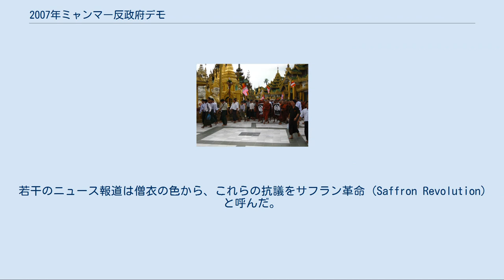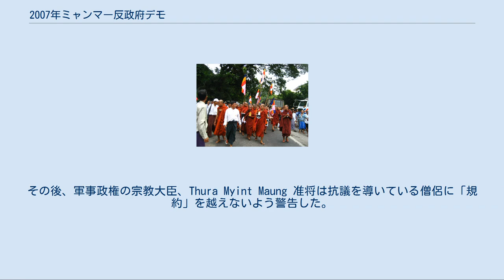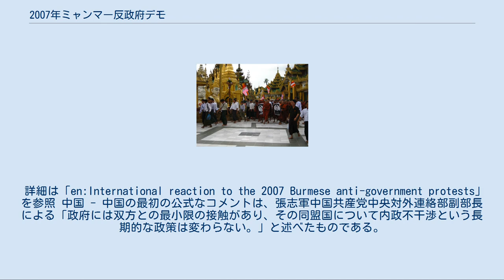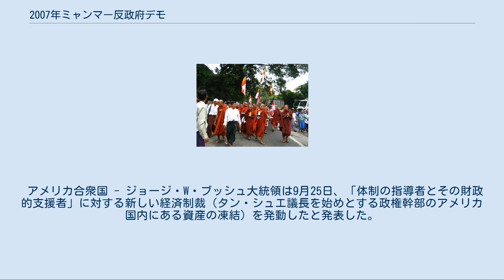2007年ミャンマー反政府デモ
ヤンゴンのシュエダゴン・パゴダに集う僧侶 2007年ミャンマー反政府デモ（にせんななねんミャンマーはんせいふでも）、あるいはサフラン革命は、ミャンマー（ビルマ）で起きた大規模な抗議デモである。
 反政府の抗議の波は、2007年8月15日にミャンマーで始まり、それ以来進行中である。
抗議の主な原因は過去2年間で9倍以上に跳ね上がっていたガソリンなどの燃料価格を突然500%も引き上げた事であった。
学生と反政府活動家らによる活動は、何十人もの逮捕者、拘留者を出し、抗議のデモンストレーションは軍事政権によって、早急かつ厳しく対処された。
しかし9月18日から、抗議は何千もの仏教の僧侶によって行われた。
対する軍事政権側は軍特殊部隊を使って寺院を急襲、抗議勢力の僧侶を逮捕・拘束した他、市民デモ隊への発砲などの強硬手段を行使した。
若干のニュース報道は僧衣の色から、これらの抗議をサフラン革命 (Saffron Revolution)と呼んだ。
 2007年9月5日、ミャンマー当局はパコックでの僧侶300人によるデモを強制的に解散させ、3人の僧侶を負傷させた。
翌6日、数百人の僧侶によって僧院を訪れた民兵20人が拘束された。
彼らは最終期限の9月17日までに謝罪を要求したが、軍隊は謝罪することを拒否。
その後、抗議はヤンゴン、シットウェ、パコックとマンダレーを含むミャンマー中に広がり始めた。
 9月22日、デモがミャンマーの5つの官区に広がり、およそ2000人の僧侶がヤンゴンを行進し、1万人がマンダレーを行進した。
民主化運動指導者のアウンサンスーチーは未だ自宅監禁中にもかかわらず、仏教僧の賛同を受け入れるために、彼女の住居の入口で短い時間ながら、公の場に姿を見せることにした。
 9月23日、150人の尼がヤンゴンで抗議に加わった。
その日、約15,000人の僧侶と一般市民は、ミャンマー軍事政権に対する抗議がエスカレートした6日目に、ヤンゴンの通りを行進した。
ビルマ暫定軍事政権が退けられるまで、全ビルマ仏教僧連盟は抗議を続けると誓った。
 抗議する僧侶 シュエダゴン・パゴダでの抵抗 9月24日、ヤンゴンでのデモ30,000人から100,000人の間まで膨れ上がった。
BBCは、2人の有名な俳優、コメディアンの Zargana と映画俳優の Kyaw Thu が僧侶に食物と水を提供するために早くからヤンゴンのシュエダゴン・パゴダへ行ったと報じた。
デモ行進後、およそ1,000人の僧侶はアウンサンスーチーを迎えるために家に向かったが、警察によって立ち入りを拒否された。
その後、軍事政権の宗教大臣、Thura Myint Maung 准将は抗議を導いている僧侶に「規約」を越えないよう警告した。
 9月25日、軍事政権は、シュエダゴン・パゴダに軍のトラックを置き、デモ参加者を威圧した。
拡声器が取り付けられた車両でヤンゴン中心部において、軍事行動の予告がなされ「行進に続かないこと、応援しないこと、参加しないこと。この命令に違反する人々に対して措置はとられる」と放送された。
ロイターは、アウンサンスーチーが僧侶たちのために家の前に姿を見せた翌日に拘留され、日曜日にインセイン刑務所に移動されたと報じた。
 9月26日付けで、ミャンマー軍事政権は国の2大都市、ヤンゴンとマンダレーに夕暮れから夜明けまでの夜間外出禁止命令を出し、更に5人以上の集会が禁止された。
武装した兵士と機動隊を乗せたトラック数台が、ヤンゴンへもたらされた。
 9月26日、デモに協力した著名人らが軒並み逮捕された。
軍隊はシュエダゴン・パゴダをバリケード封鎖して、警棒と催涙ガスで700人の抗議者の一団を排除し、塔の周辺地域を立ち入り禁止にした。
ヤンゴンを進んでいる5,000人の僧侶は、催涙ガスを見越して多少のマスクを着用しており、行進を止めることはできなかったが、少なくとも3人の僧と1人の女性がヤンゴン治安部隊の発砲によって死亡した。
 9月27日、軍事政権治安部隊は抗議を鎮めるため、国中の僧院を急襲。
少なくともヤンゴンで200人と北東部で500人の僧侶を逮捕した。
軍隊はデモを解散させるため、10分の猶予をあたえていた。
ノルウェー、オスロから発信する反体制のラジオ局ビルマ民主の声 (DVB) は、日本のカメラマンを含む9人の一般人が軍隊によって銃撃され、殺されたと報じた（日本人ジャーナリスト射殺事件）。
 夜、...